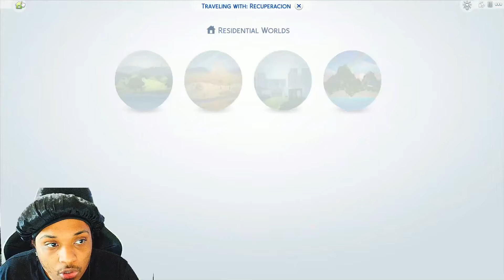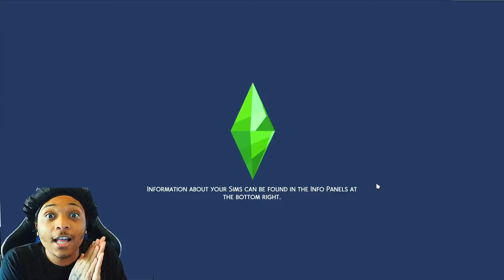The Sims 4| Ep-6|IS SHE EATING FOR TWOOOOOO!!!!